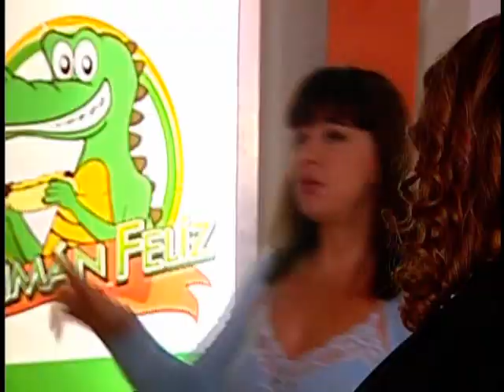Vieja Yo - Eps 88 (Parte 4)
Para más telenovelas clásicas y nuevas, fotos, entrevistas y mucho más, visítanos

Margot Batalla, una actriz frustrada de 50 años que a todos les parece una señora mayor y siempre se refieren a ella como "la vieja esa". Ella tiene tres sueños, quiere que su familia sea feliz, quiere ser actriz y quiere tener a un hombre que sea capaz de todo por ella, y cuenta con el único el apoyo de su amigo Ariel, quién es un viejo director de teatro. Un día, ilusionada por un papel de actuació
n que ofrecían en el "Caimán feliz", tuvo que disfrazarse de caimán, ser humillada y descubrir las infidelidades de su esposo, Justo Ramirez, quién ocupa un alto cargo en el "Caimán Feliz" y a su vez, es amante de Itxora Fuentes, a la que llama "Itxorita", la encargada del departamento de ropa íntima de la tienda.
El dueño de la tienda Don Pipo, escucha a su nieto hablando con su novia, Estefania Urrutia y cree que tratan de declararlo sin facultades mentales para seguir al frente de la tienda y, de ésta manera, quedarse con la gerencia general de la misma, lo cual es idea de Estefanía, pero su nieto, José Antonio, está en total desacuerdo en hacerle eso a su abuelo. Don Pipo, desesperado al conocer las ideas de éstos, se encuentra con Margot, y con solo conocer sus aspiraciones actorales, la contrata para que lleve a cabo un papel como gerente general de la tienda.
Margot deberá luchar contra las infidelidades de su marido, la amargura, los regaños y la falta de apoyo de su madre, y el hecho de ser una mujer mayor enamorada de un "muchachito" como ella le decía a José Antonio Martínez. En esta historia se desnvuelven todo tipo de situaciones cotidianas, el correr del chisme rápidamente por todo "El Caiman Felíz" y muchos mal entendidos.